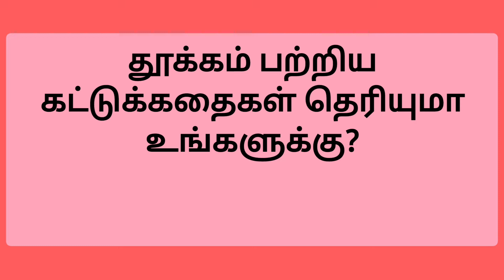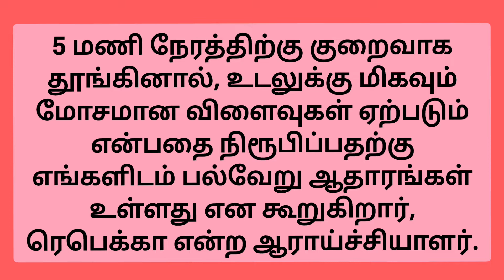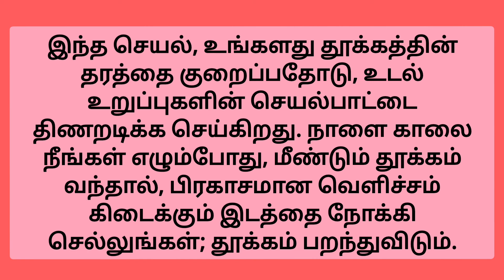தூக்கம் வரவில்லையா என்ன காரணமாக இருக்கும்